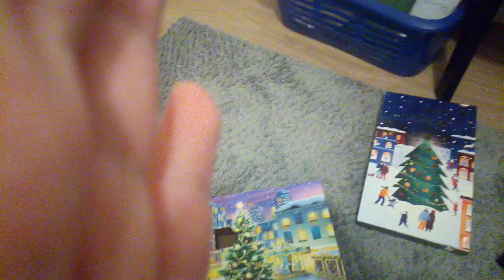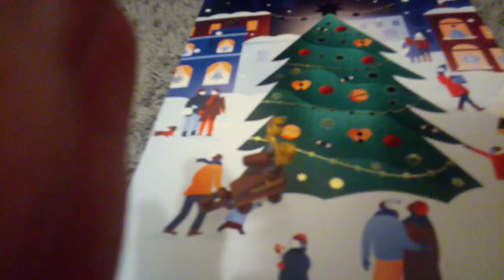Lego Cityn joulukalenteri 2023 luukku 3